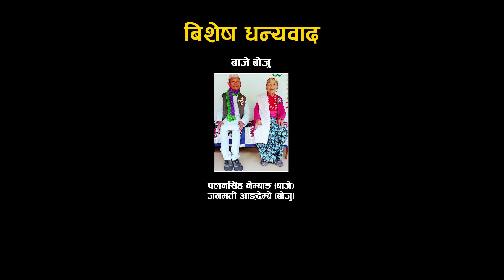SOMIPMA || Indira Nembang & Pepraj Mabuhang || Mausham Limbu & Sumnima Khapung Limbu || Official MV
Semipae...
|| Audio Team ||
Singer : Indira Nembang / Pepraj Mabuhang
Lyrics : Peshal Mabuhang
Arranger : Tekendra Yaksho
Studio : Sagar
compose : Semi Hang Singak
|| Video Team ||
Artists : Mausham Imbung (Fulande ko Bau)/Sumnima Khapung
            Kalpana Lawati ( Fulande Ko Jethi Aama)
            Shailendra Nalbo / Bipana Tawa
MUA : Krishna Subedi
Camera/Drone : Suman Yonjan
Editor : Bikash Dhamala
Choreography/ Direction : Dinesh Mangmu Limbu